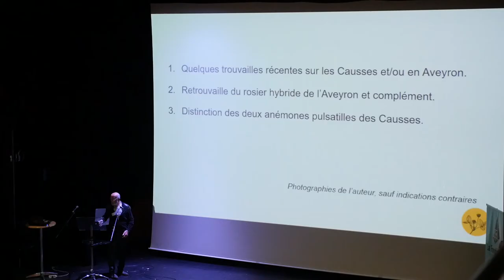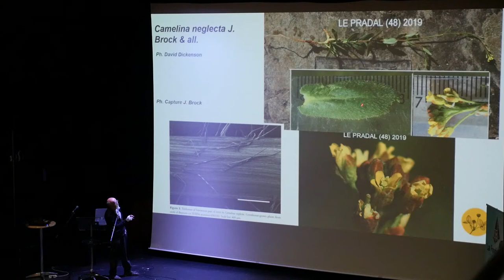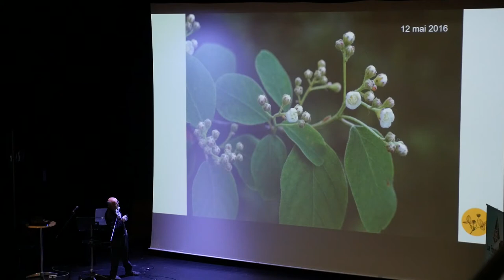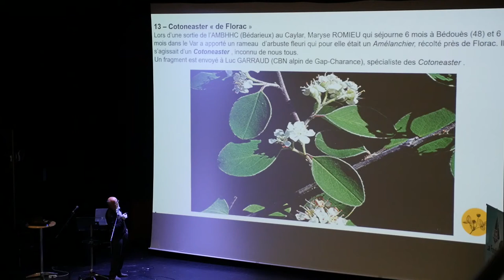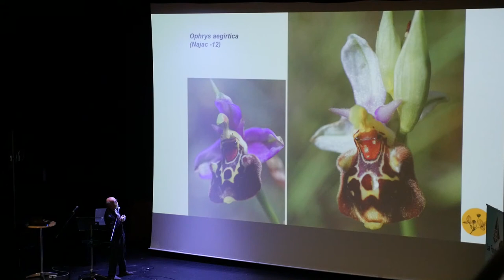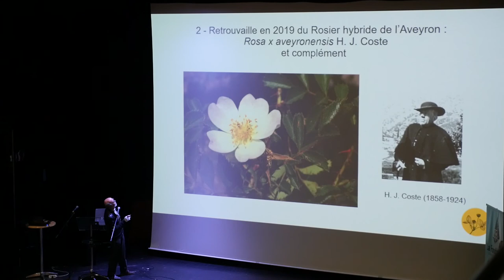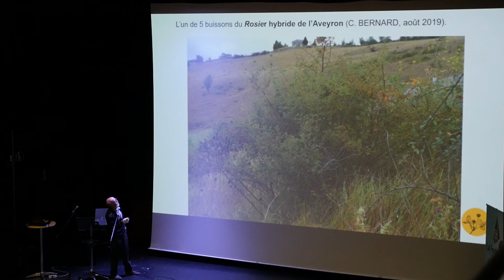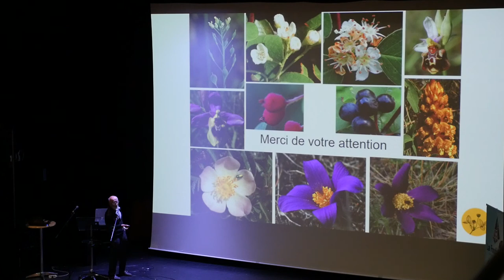Convergences botaniques 2020 - 19. Nouveautés flore d'Aveyron & des Causses (Christian Bernard)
Présentation par Christian Bernard des observations originales faites dans les Causses de l'Aveyron et de la Lozère depuis quelques années, ainsi qu'une analyse pratique des pulsatilles des Causses.